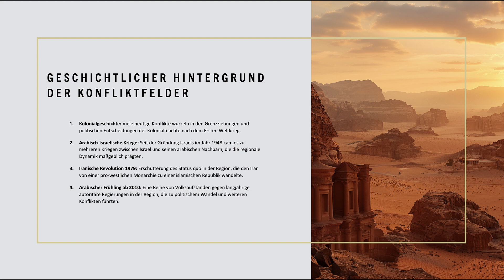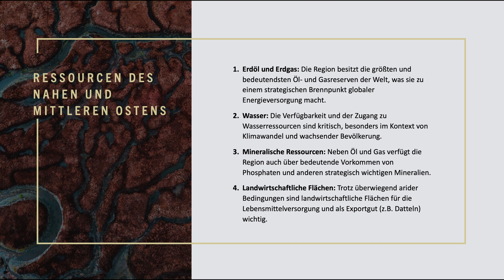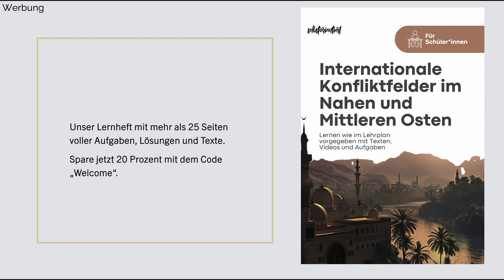Geschichte des Nahen und Mittleren Ostens - Zusammenfassung | Erklärung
🔴 Time-Stamps 🔴
0:00 Intro
0:33 Geschichtlicher Hintergrund im Nahen und Mittleren Osten
5:52 Ressourcen des Nahen und Mittleren Ostens